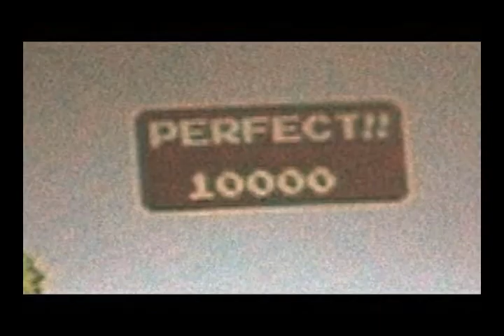Last Prayer of the Mighty Gazelle--Part One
A young man, haunted by guilt, slowly descends into the depths of madness.